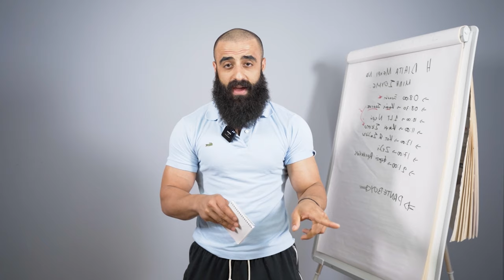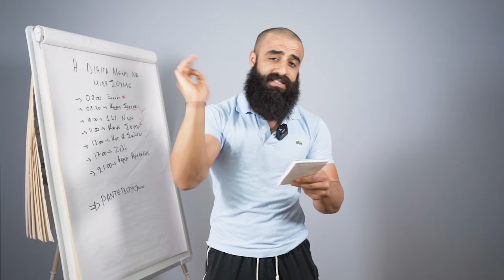Θα Αδυνατίσεις Πίνοντας Αυτά Τα Ροφήματα